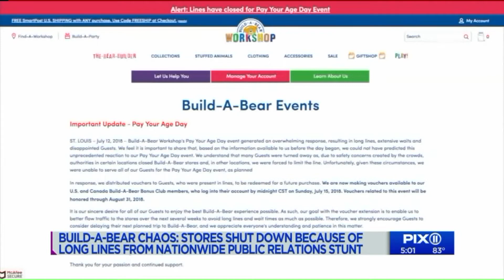Build-A-Bear abandons `Pay Your Age Day` due to overwhelming crowds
Customers hoping to "pay your age" to buy a Build-A-Bear Thursday are out of luck as lines have been closed across the U.S. and Canada due to crowds clamoring for the deal, the company said.